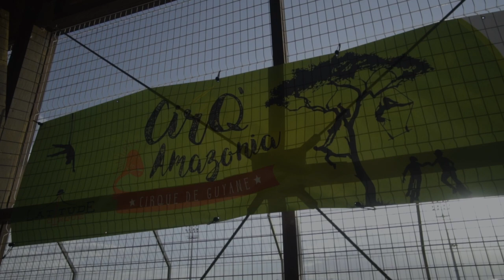What do you know about FRENCH GUIANA ?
This video is about French Guiana, in South America, because to many people have no idea where is it and what is it.
Talking about the culture and the nature of French Guiana, but also of a projet I'm working with the association Latitude Cirque.